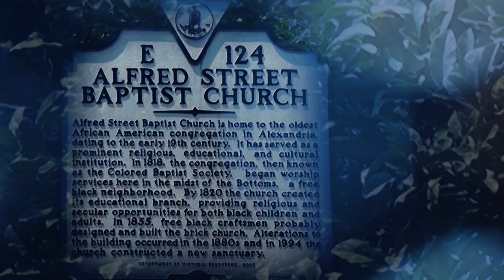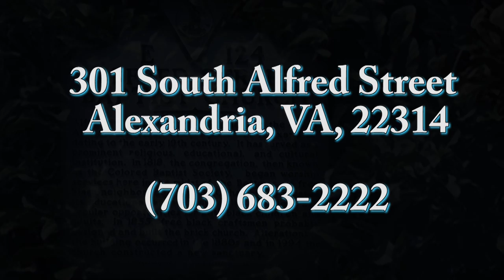April 3, 2016 "Expert Witness" Sister Nellie Quander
10 a.m. Sermon Only
Seasoned Saints Day
Scripture:  I Timothy 5:17 (KJV)